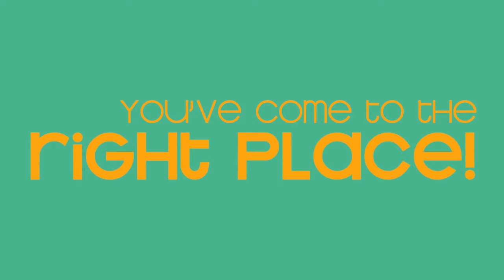In Search of a Graphic Designer?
Are you looking for a Graphic Designer? Need your company logo designed? Brochure? Posters? Want to start up a Fashion Label perhaps?